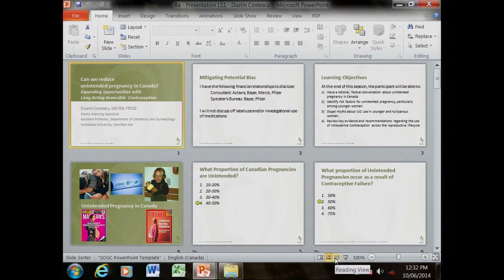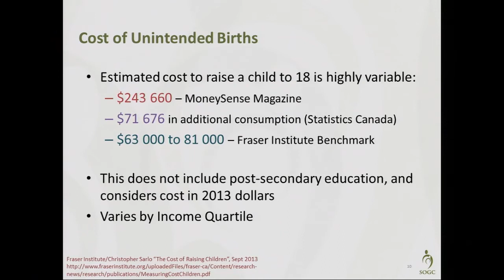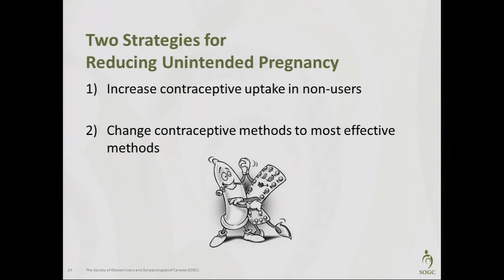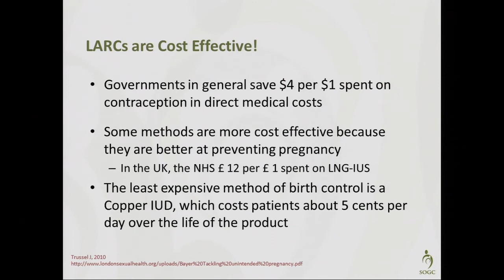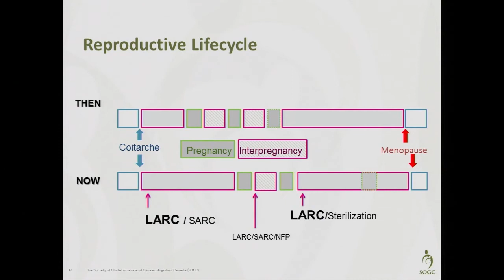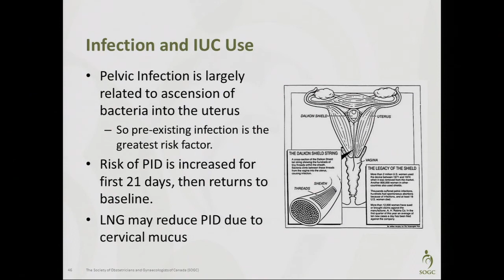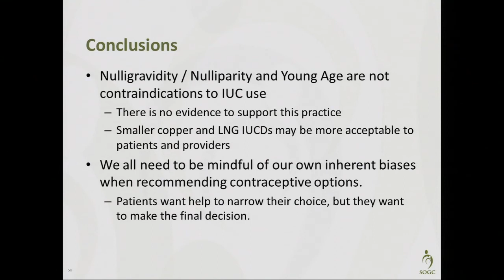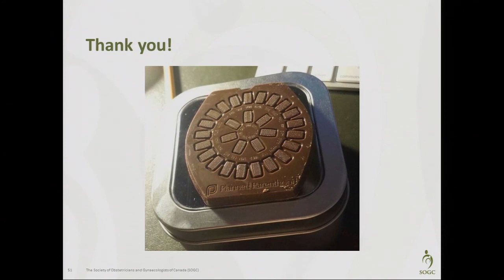ACSC 2014: Can we reduce unintended pregnancy in Canada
A discussion on how you can reduce unplanned pregnancy in your community through increased uptake of long acting reversible contraception.